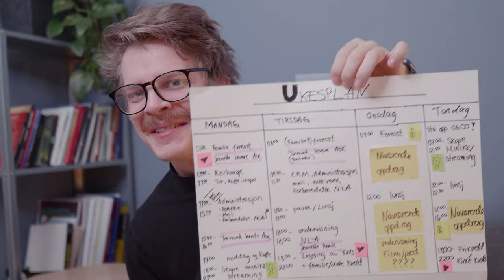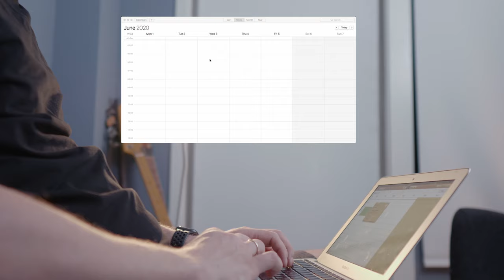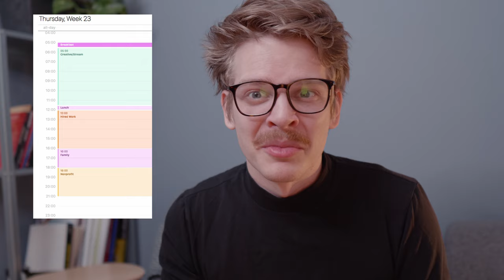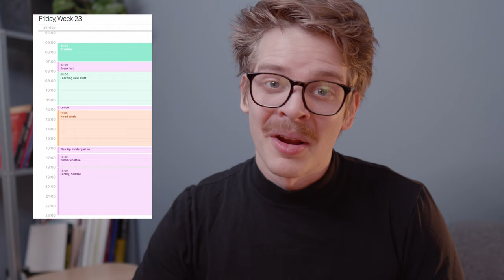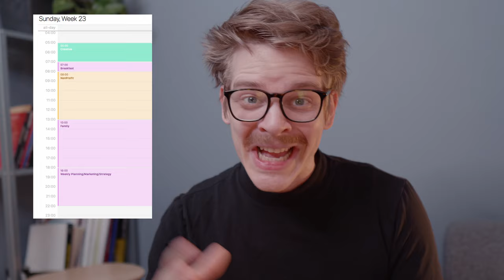How To SCHEDULE Your Week As A FREELANCER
Scheduling and maintaining a productive lifestyle as a freelancer can be rough, let's talk about how to improve your weekly planning!

In this video, Tormod Liseth, a full-time audio engineer, mixing engineer, sound designer, composer, and teacher, starts a conversation about his top tips for how to schedule your week as a freelancer. Whether you're an entrepreneur, starting a small business, or just living busy lives in 2020, we believe these tips and tricks will help you build stronger relationships and more effective and productive working lives. In this video, we take a look at the weekly planning routine of freelancers, how to schedule your week being a musician using a calendar template for freelancers by organizing your life goals and making choices with that in mind. This will help you maintain a better work life balance when working as a freelancer or musician and bettering your lifestyle as a freelance family. Sifter Studios' motto is that there is always gold to find in every situation, performance and in every ONE that you meet.